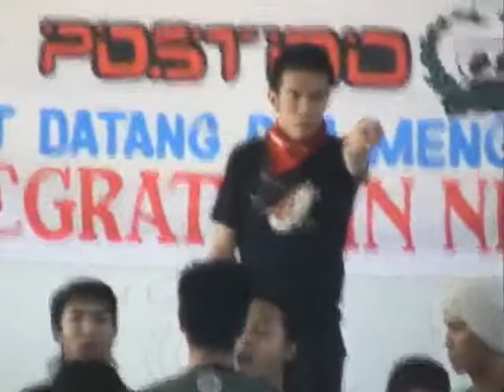Ospek FISIP Unpad thn 2005